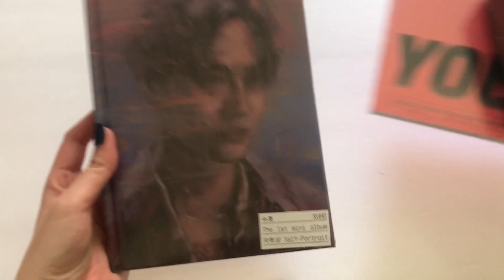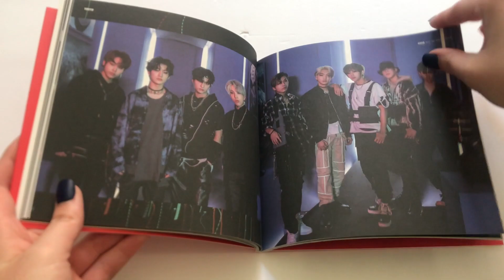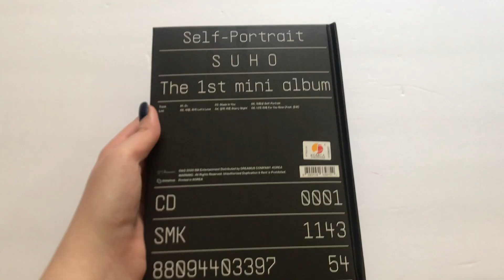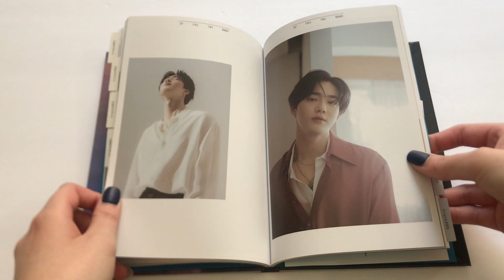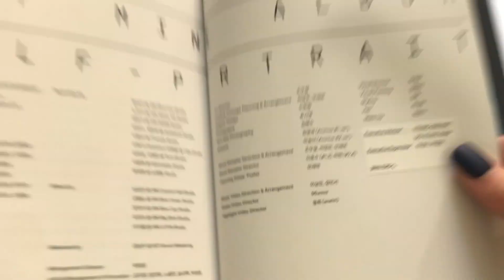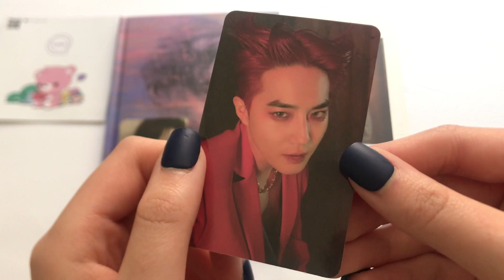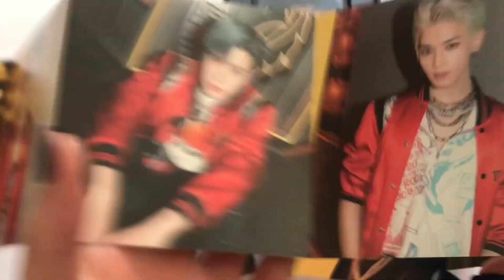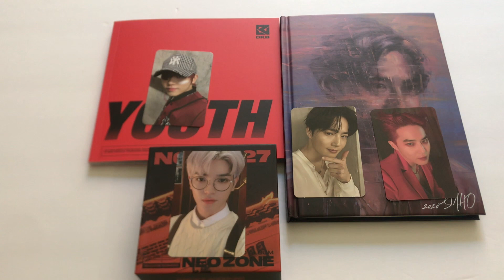MINI KPOP ALBUM HAUL + UNBOXING [NCT 127, SUHO, DKB]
Hello! Today I am here with a mini kpop album haul/unboxing. I decided to put them together as a little haul since I got them at the same time and was too lazy to film 3 separate videos. I am happy to have these as I do not know if I will be getting albums soon. I want to apologize for all the jump cuts especially during my nct 127 photocard pull I was just freaking out and had to cut it down lol. Stay safe everyone!

Albums I Got:
-NCT 127 'Neo Zone' Kihno Kit
-Suho 1st Mini Album 'Self-Portrait'
-DKB 1st Mini Album 'Youth'